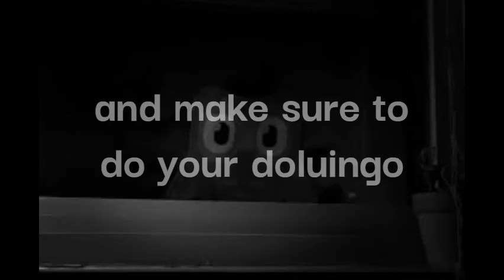Psyhcomedian miraculous but its just chaos